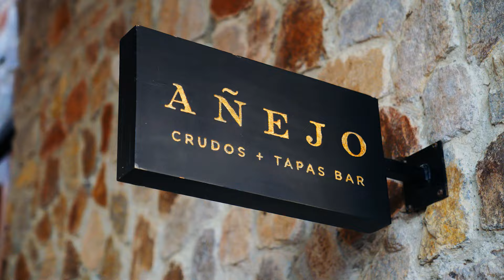CLINK, SIP, AND REPEAT AT AÑEJO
Añejo invites you to step into the enchanting realm of mixology, where the art of cocktail crafting becomes an extraordinary experience. Join our passionate team in exploring the intricate dance of flavours and techniques that make each sip unforgettable.